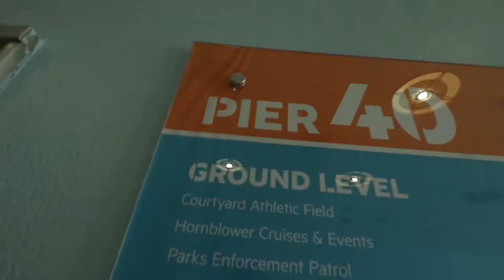I Became A Trapeze Artist!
I went to pier 40 in NYC where I attempted to master the trapeze.

Podcast